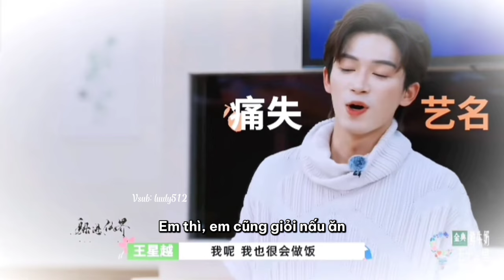Mạnh Tử Nghĩa x Vương Tinh Việt | 50km Đào Hoa Ổ S4 Cut